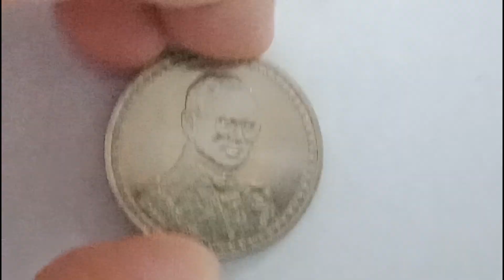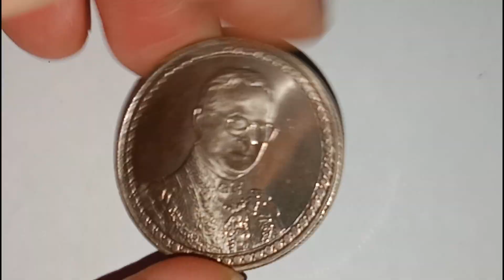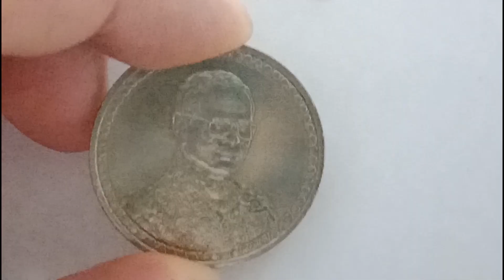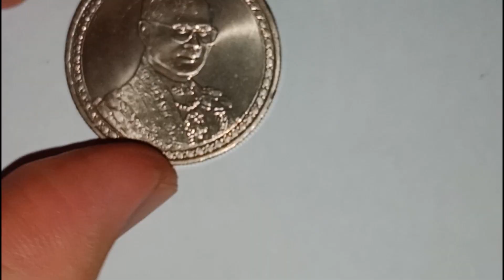เหรียญที่ระลึก 20 บาท วาระที่41 เหรียญพระราชพิธีฉลองสิริราชสมบัติ ครบ 60 ปี รัชกาลที่9 | Coin Review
เหรียญที่ระลึก 20 บาท วาระที่41 เหรียญพระราชพิธีฉลองสิริราชสมบัติ ครบ 60 ปี รัชกาลที่ 9  พ.ศ.2549 วาระที่41
ประเภทเหรียญนิเกิล เหรียญกษาปณ์ โลหะสีขาว

วันครบรอบวาระ วันที่ 9 มิถุนายน 2549

รายละเอียด เหรียญกษาปณ์พระราชพิธีฉลองสิริราชสมบัติ ครบ 60 ปี รัชกาลที่ 9   พ.ศ.2549

ขนาดเส้นผ่าศูนย์กลาง 32 มิลลิเมตร

พบกับซีรีย์เหรียญเก่า เหรียญหายาก เหรียญราคาแพง เหรียญที่ระลึกได้ที่ NG-Review

เหรียญกษาปณ์พระราชพิธีฉลองสิริราชสมบัติ ครบ 60 ปี รัชกาลที่ 9  พ.ศ.2549 วาระที่41   เป็นการพูดคุยให้ความรู้เท่านั้น

คำเตือน พูดคุยเรื่องเหรียญกษาปณ์เท่านั้น ไม่มีการขายแต่อย่างใด

ราคารับซื้อเหรียญอยู่ที่ความพอใจระหว่างผู้ซื้อและผู้ขาย